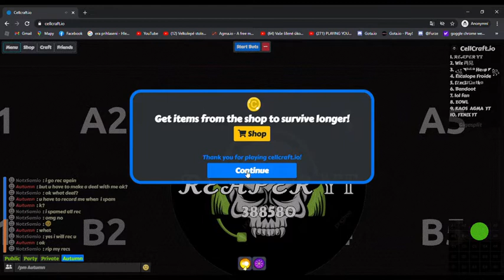Cellcraft.io epic spam part 3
eeeeeeeeeeeeeeeezzzz